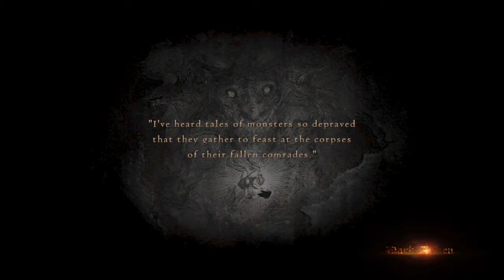Easy Dragon's Dogma: Dark Arisen Gameplay 178 Post Daimon BBI Upper Level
Jump in n learn as we play PS4 Gems like Dragon's Dogma Dark Arisen w/o busting our wallets